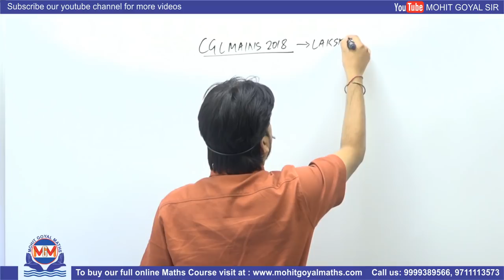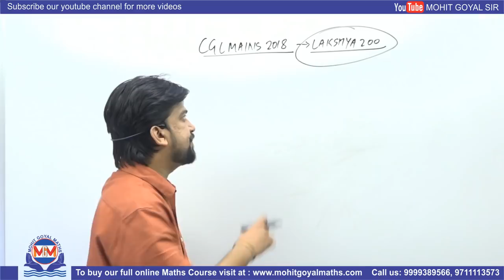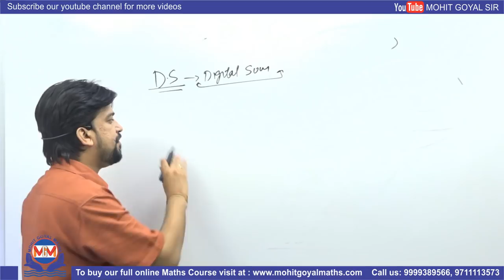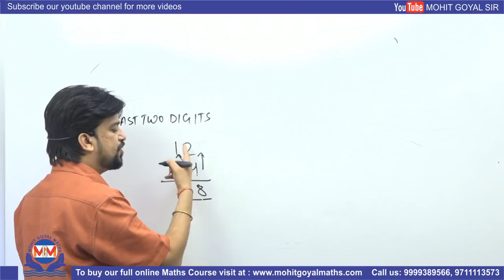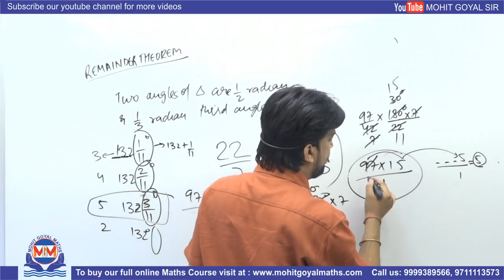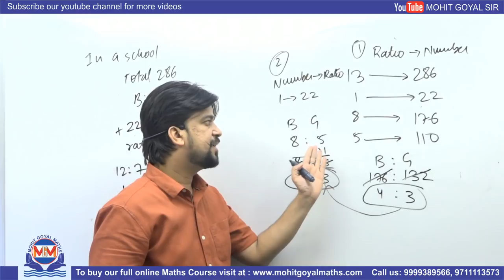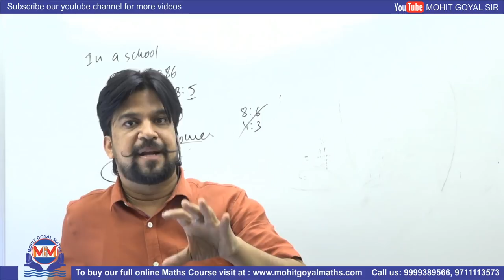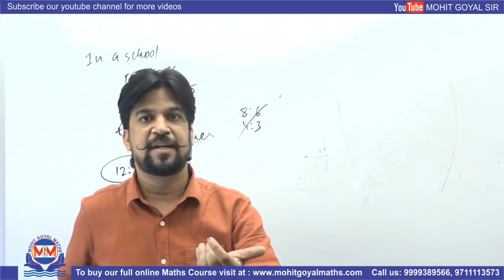LAKSHYA 200 FOR SSC CGL 2018 MAINS BATCH | FIRST LIVE SESSION